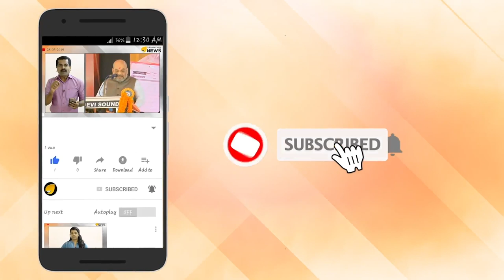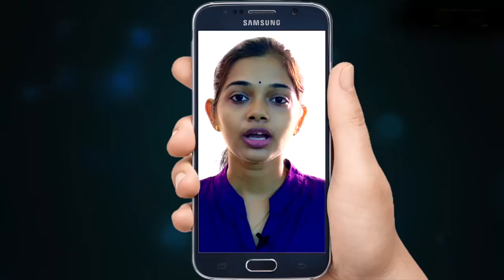SFI ഗുണ്ടകളെ മതില് ചാടിച്ച് രക്ഷപ്പെടുത്തി. പാതിരാത്രി കീഴടങ്ങൽ നാടകം മാത്രം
SFI ഗുണ്ടകളെ മതില് ചാടിച്ച് രക്ഷപ്പെടുത്തി. ഒളി മാളത്തിൽ നിന്ന് പുകച്ച് പുറത്ത് ചാടിച്ചത് പെൺകുട്ടികൾ. പാതിരാത്രി കീഴടങ്ങൽ നാടകം മാത്രം